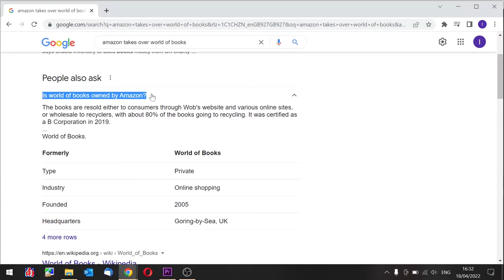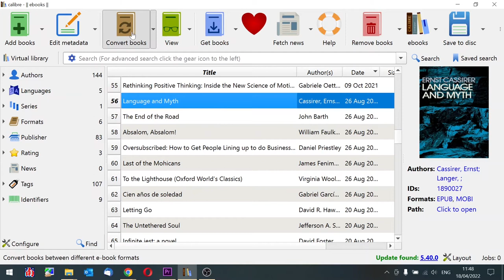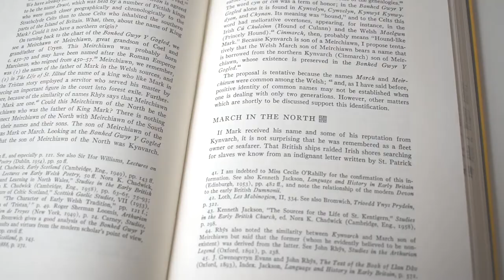KINDLE vs paper books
The Kindle has been remarkably successful in the past several years, bringing the experience of digital reading to an unprecedented number of people. No question about it, it is a great device that provides a bunch of benefits, such as being able to carry dozens or even hundreds of books with you when you are traveling. But does this mean the end of paper books? Can Kindle books replace them for good? Will it still make sense to read a printed book if you can get it on a Kindle? This video approaches this question from the perspective of someone who has been reading extensively both with a Kindle and using printed books.

Video's Table of Contents
00:00  Intro
01:05  The success of Kindle
02:37  Books blend together
03:42  Physical dimension of books
04:53  Superiority of paper books